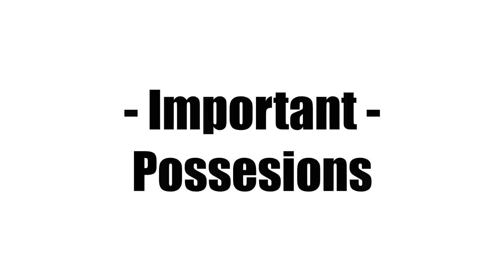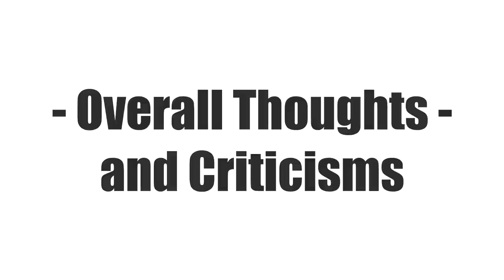MOC Spotlight - Regron (BIONICLE MOC Review)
Regron, the Battle-Hardened Gravitational General of the Order of Mata Nui's Military Division, is here! Check out his MOC Spotlight!

0:00 Introduction
0:23 Overall Look and Changes
0:52 Character Bio (Titles & Occupations)
1:59 Personality
2:33 Abilities and Powers
2:57 Important Possessions
3:28 MOC Analysis (Inspiration and Theme)
4:54 MOC Features
5:06 MOC Articulation
5:51 Interesting Building Techniques
6:28 Notable Flaws
6:48 Fun Facts
7:10 Overall Thoughts and Criticisms